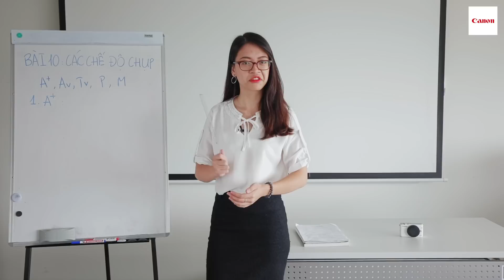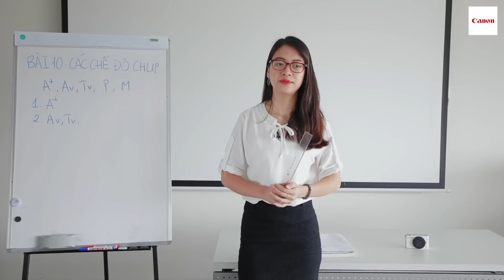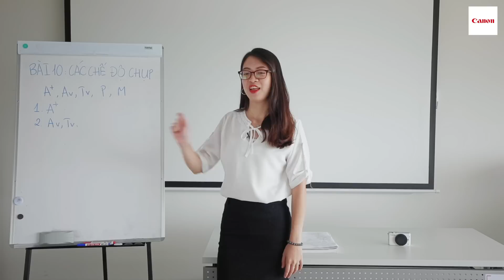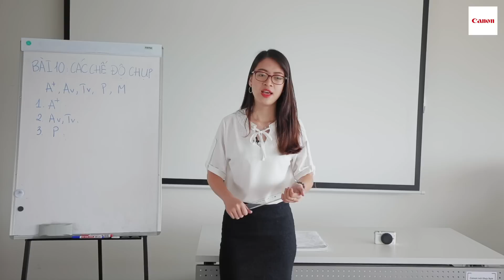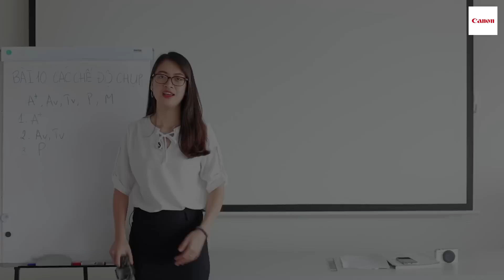Nhiếp ảnh 360 Cơ Bản - Tập 10 | Các chế độ chụp P, Av, Tv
Đến hẹn lại lên, Cô giáo Nhi và 2 học trò "trẩu" đã quay trở lại với những mode chụp ảnh đây!

Những M, Av, Tv hay P có làm cho bạn phân vân không phải biết chọn chế độ nào để chụp? Đây chính là câu trả lời cho bạn về Av, Tv và P. Hãy cùng nghiên cứu nhé!

Nếu các bạn có bất kỳ thắc mắc nào cho cô giáo Nhi, đừng ngại đặt câu hỏi dưới phần comment nhé! Ngoài ra, các bạn cũng có thể gửi những ý kiến đóng góp về nội dung cũng như cách trình bày tới "lớp học" Nhiếp Ảnh 360 - Cơ bản" tại đây.

Nhiếp Ảnh 360 Cơ Bản là series giúp những người mới chơi máy ảnh có thể học chụp ảnh một cách nhanh nhất thông qua từng video hướng dẫn của 50mm Vietnam. Mỗi video, 50mm Vietnam sẽ cung cấp một chủ đề riêng biệt và giải thích chi tiết về chủ đề đó.

Đây là kiến thức chung, áp dụng đúng với mọi máy ảnh của Canon, Nikon, Fujifilm, Sony, Pentax, Leica, Olympus

4) Máy ảnh bọn mình khuyên mua cho người mới:
Canon:

5) Ống kính bọn mình khuyên mua
For Canon:

6) Phụ kiện khuyên dùng:
Túi máy ảnh:

7) Đèn flash & trigger